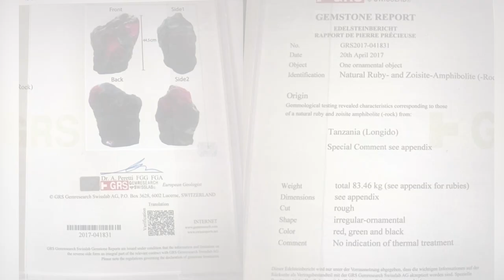Камни, мошенники и легенды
- Рынок драгоценных камней в Танзании

- Добыча рубинов и Африка: путешествие в Танзанию, Занзибар